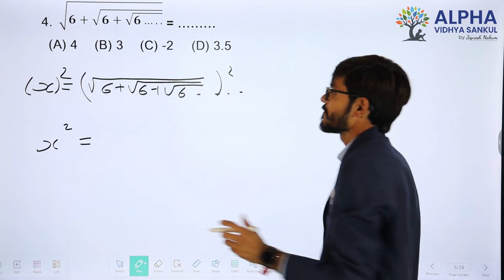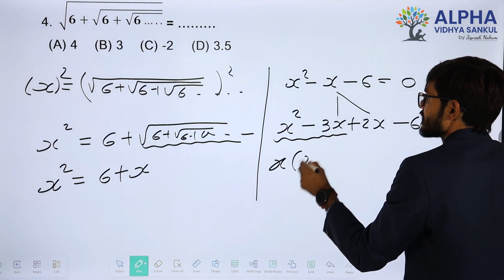Paper 3 |Section A |Que 4 |StandardMaths|Std.10|GM|PaneraSir